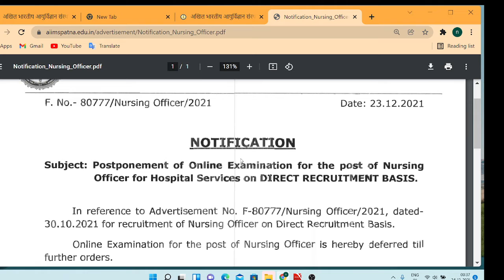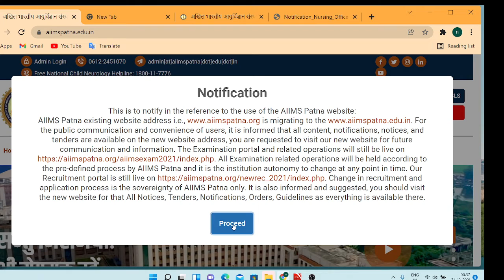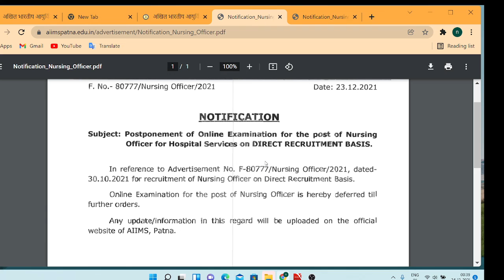Postponement of Online Examination Of Patna Aiims for the post of Nursing Officer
Postponement of Online Examination for the post of Nursing Officer for Hospital Services on DIRECT RECRUITMENT BASIS